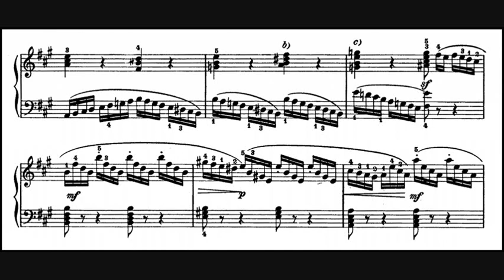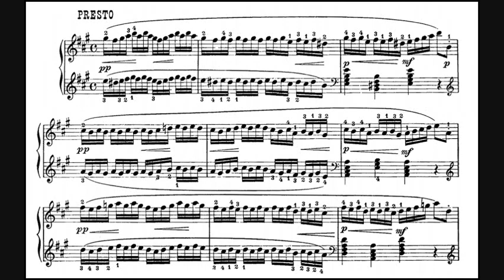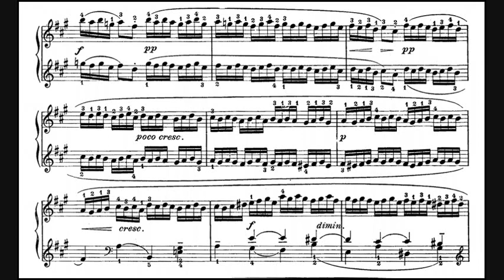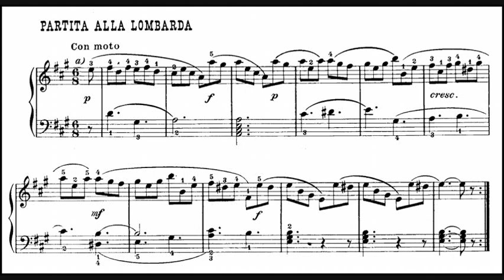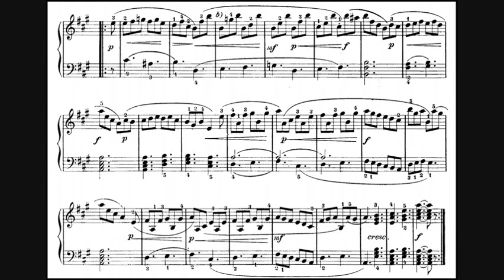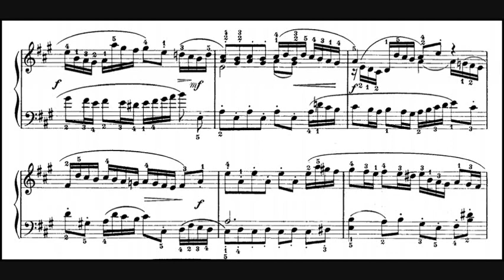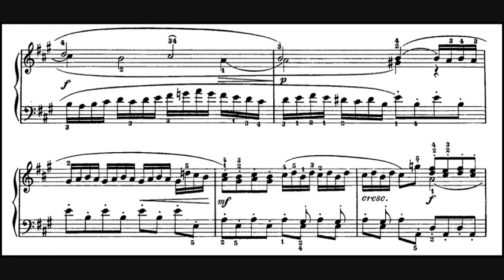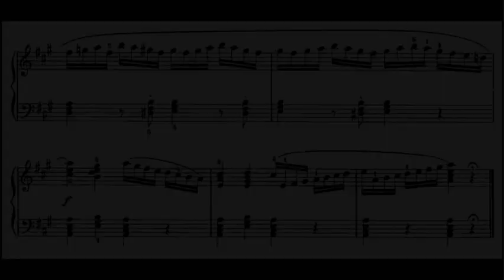Alessandro Scarlatti / Egida Giodarni Sartori, 1957: Toccata in A Major - EPIC LC 3480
Allegro (0:00)
Presto (2:37)
Partita Alla Lombarda (3:59)
Fuga (5:58)

Egida Giordani Sartori (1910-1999), often considered the dean of Italian harpsichordists, dedicated her life to the revival and popularization of this instrument.   She began piano studies at the age of three with her mother. By the time she was four she gave a recital for a member of the Savoia royal family. At five she was the youngest student ever admitted to the Benedetto Marcello Music School in Venice, where she performed in a famous violin/piano duo with Nino Sanzogno, another young prodigy. Personal difficulties and World War II interrupted her musical activities. Eventually, she discovered the harpsichord and attended Ferruccio Vignanelli's course at the Santa Cecilia Conservatory in Rome. Her first harpsichord recital was in Prague.  Sartori played an important role in the discovery of the harpsichord and its repertoire. Her musicological research shed new light on 18th century Venetian music, particularly that of Galuppi. She taught harpsichord at conservatories in Venice, Milan and Rome, and for twenty years she gave masterclasses and concerts on the island of San Giorgio Maggiore near Venice. These programs were organized through l’Associazione Clavicembalistica Italiana, which she founded and directed, and were made possible by the generous support of the Fondazione G. Cini.